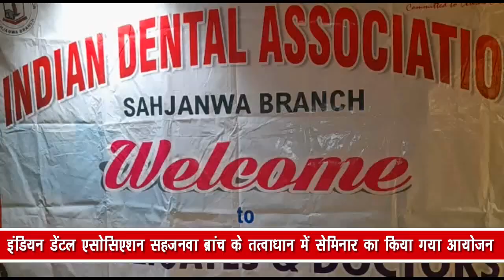इंडियन डेंटल एसोसिएशन सहजनवा ब्रांच के तत्वाधान में सेमिनार का किया गया आयोजन